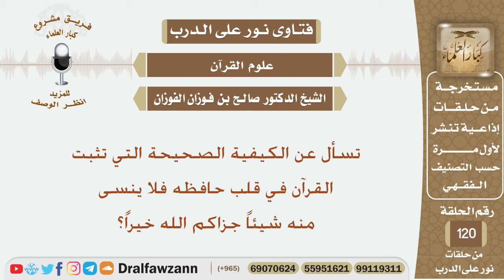تسأل عن الكيفية الصحيح التي تثبت القرآن في قلب حافظه فلا ينسى منه شيئاً؟ الشيخ صالح بن فوزان الفوزان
نص السؤال:
تسأل عن الكيفية الصحيحة التي تثبت القرآن في قلب حافظه فلا ينسى منه شيئاً جزاكم الله خيراً؟
السيرة الذاتية :
للاشتراك في قناة الشيخ صالح الفوزان

رئيس الفريق
لمشروع كبار العلماء